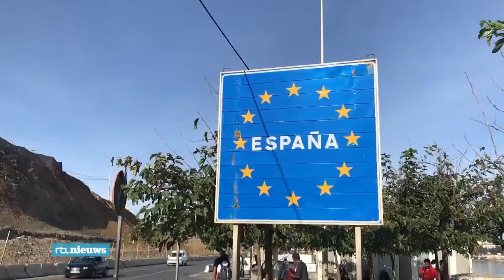Migranten Marokko maken levensgevaarlijke oversteek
Afrikaanse migranten reizen steeds vaker via Marokko naar Europa. Het land is de spil geworden in de migratiepolitiek. De route is dodelijk, alleen dit jaar al zijn er bijna 600 mensen om het leven gekomen. Een van de belangrijkste routes loopt via de Spaanse enclave Ceuta. Correspondent Olaf Koens ging er kijken. Camera: Edmée van Rijn (9 november 2018)